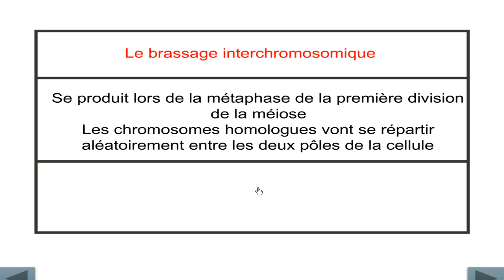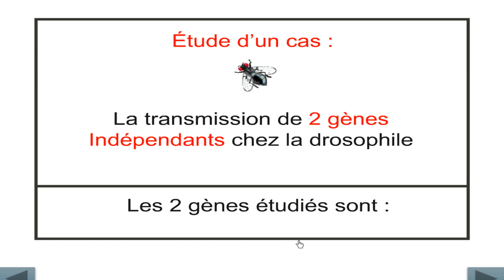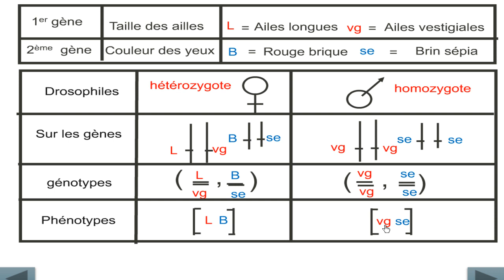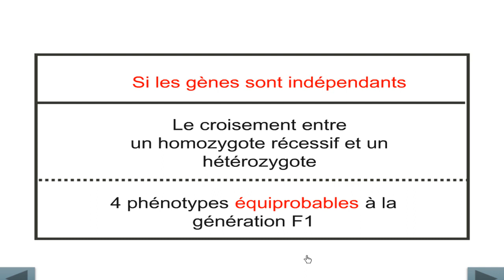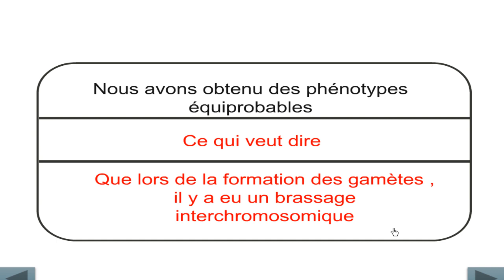brassage interchromosomique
brassage interchromosomique pour : Bac ( SVT - PC )